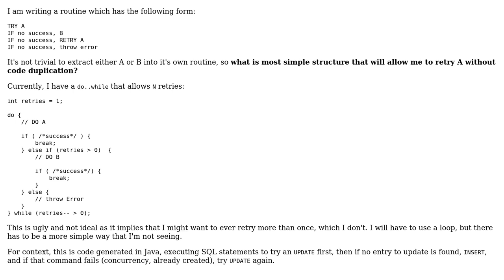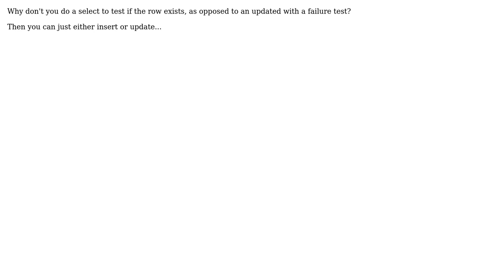Software Engineering: What is a good code pattern for single retry then error? (2 Solutions!!)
Software Engineering: What is a good code pattern for single retry then error?

With thanks & praise to God, and with thanks to the many people who have made this project possible! | Content (except music & images) licensed under CC BY-SA | Music | Images & others | With thanks to user Nicole user Morons user Hand-E-Food and the Stack Exchange Network Trademarks are property of their respective owners. You are responsible for your own actions.